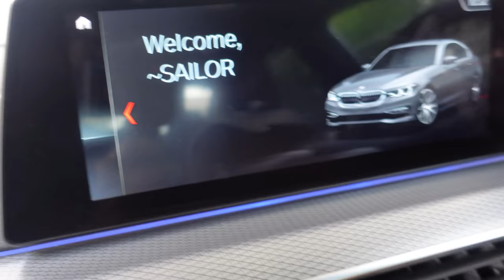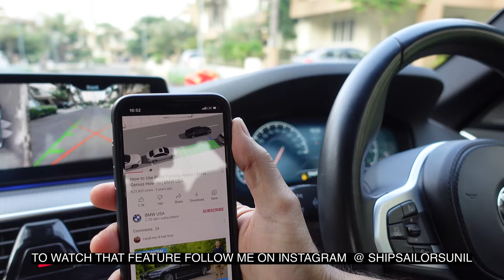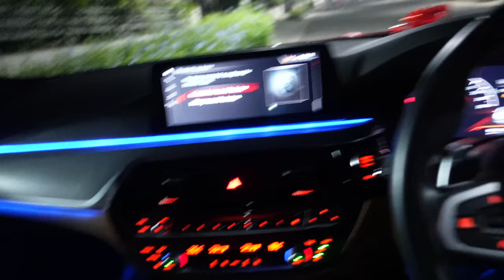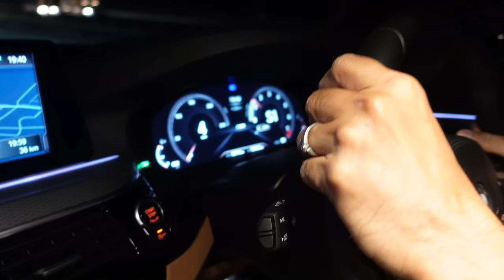BMW 530imsport Home Delivery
I bought my car in mumbai and living in pune, so it had to be brought to pune for registration. It made sense to have home delivery of my beautiful